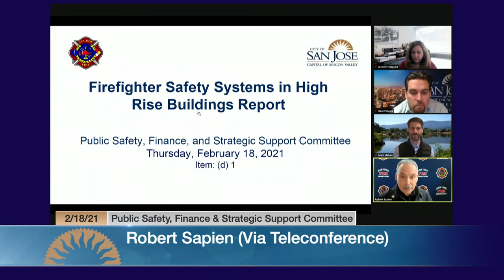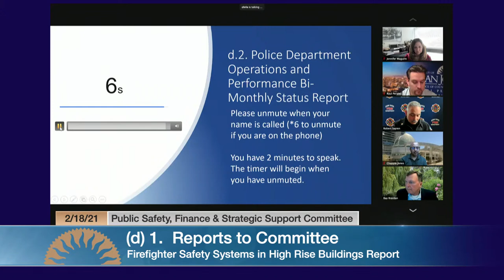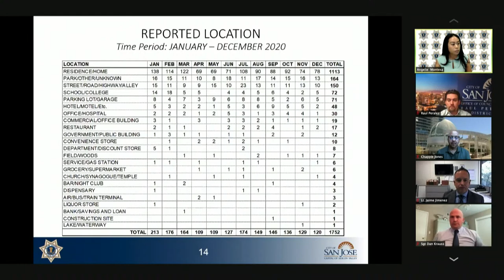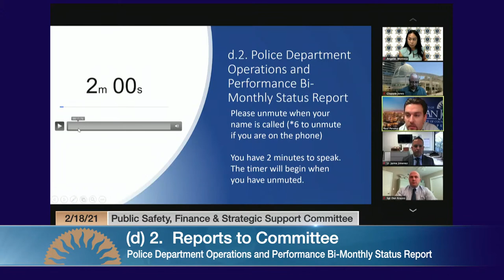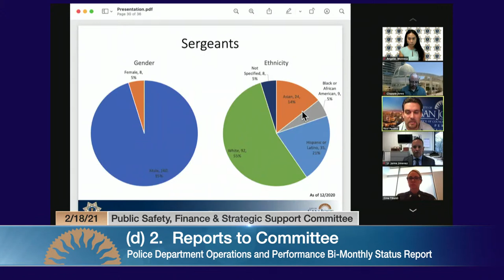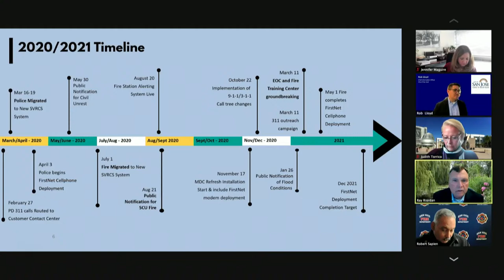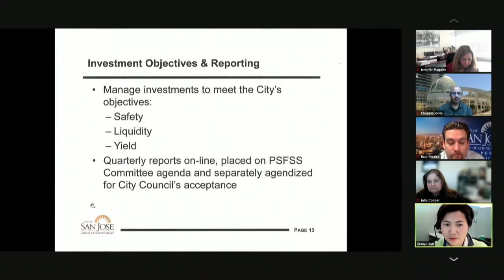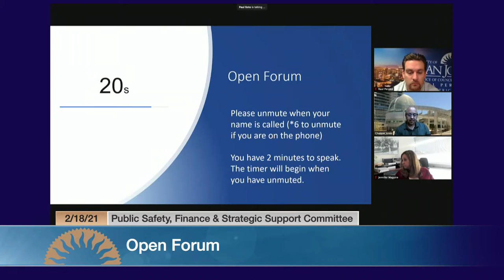FEB 18, 2021 | Public Safety, Finance & Strategic Support Committee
Public Safety, Finance & Strategic Support Committee of February 18, 2021